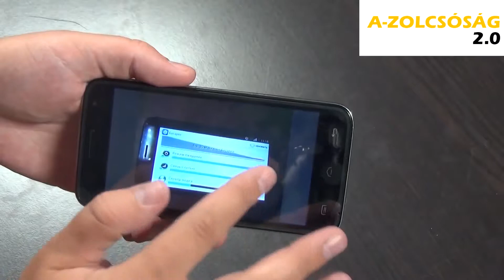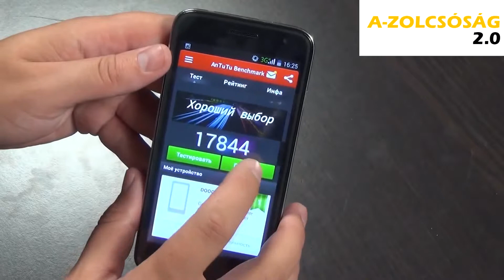A-Zolcsosag DOOGEE DG310 OTG okostelefon bemutató